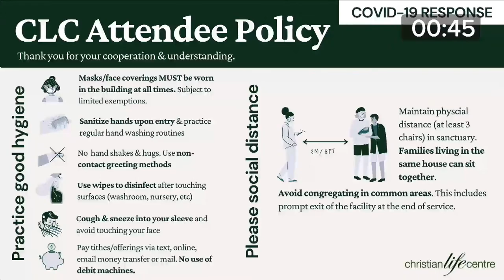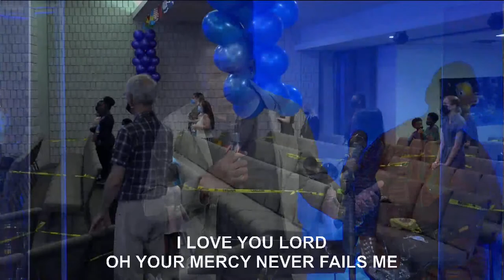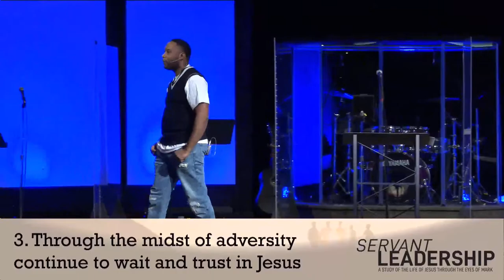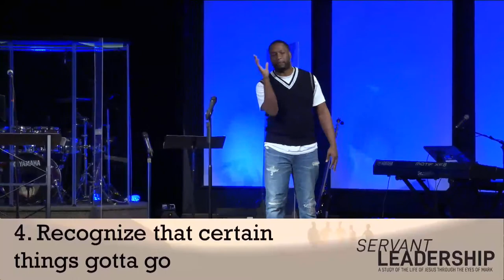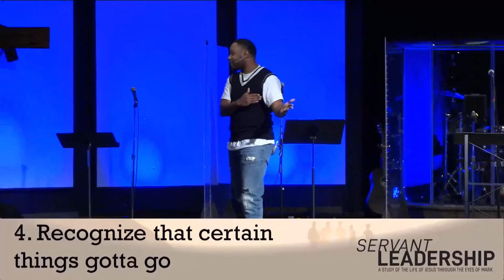CLC ONLINE 10AM Service August 1, 2021